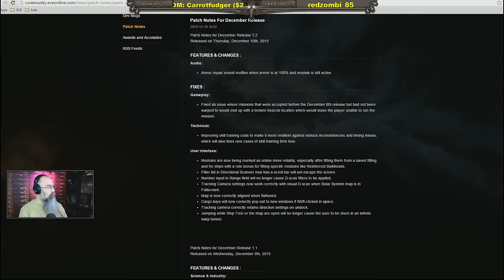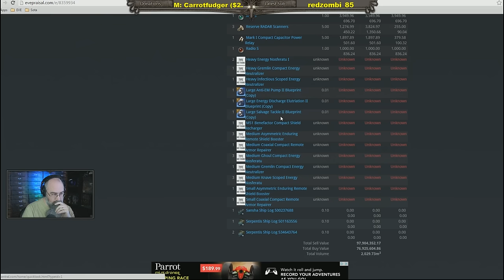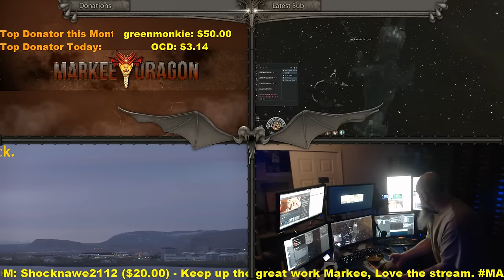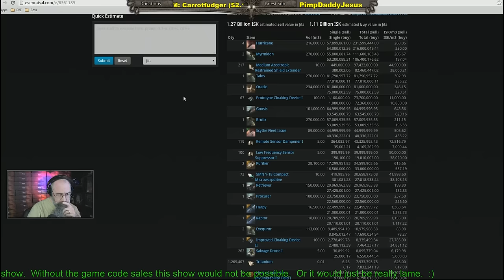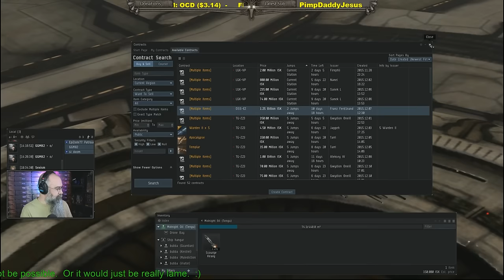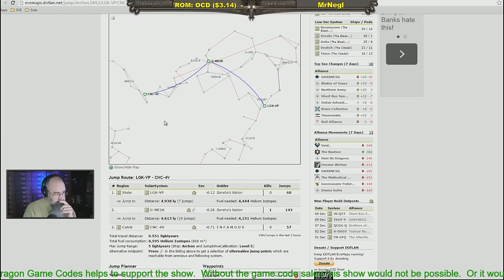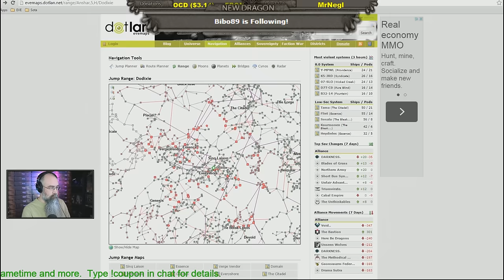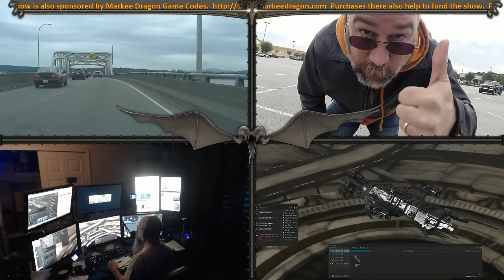Moose Army - EVE Online Live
This is a simulcast of . You can watch here live on YouTube and talk in chat. but for the giveaways mentioned on the show those currently only work in Twitch chat.  You do not have to watch on Twitch.  You only need to be in the Twitch chat to get in on the giveaways.

Discord is a new chat and voice application that may replace Teamspeak. Give it a try. During the live shows the server information is posted in here.

** Want to save a few dollars or Euros on your plex or new accounts?  The store is what supports these videos.

We do a monthly giveaway and you can get a free entry for it No purchase required.

Videos
How to convert Loyalty Points This video shows how we decided what items to use. Items Sold. What worked Successful conversion of 1m LP to 1.5b ISK in 13 days.

Hauling Introduction Hauling is a great secondary income. Market Blue Line Hauling is a great secondary income.

EVE Sites Mentioned on the Show

LP Store Conversion See what LP items are currently worth on the market.

EVE Assets Manager Find your stuff. Know where your money is sitting!